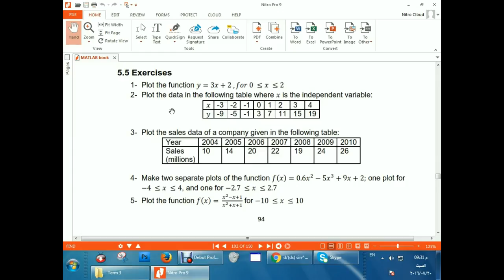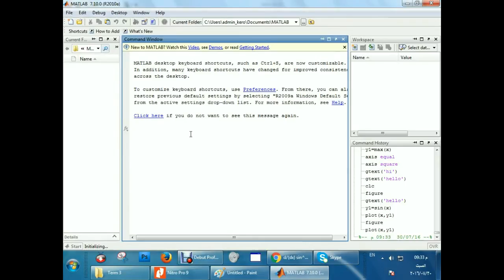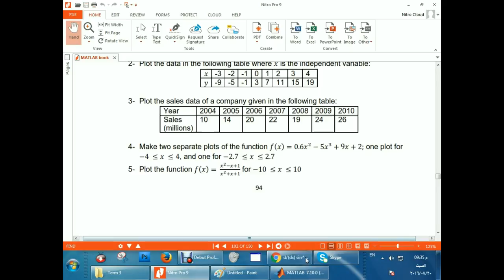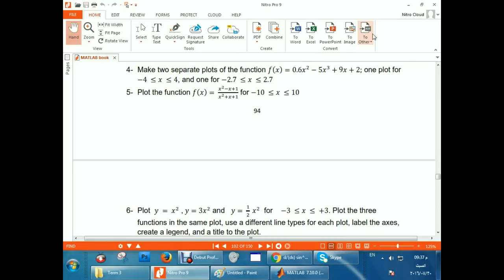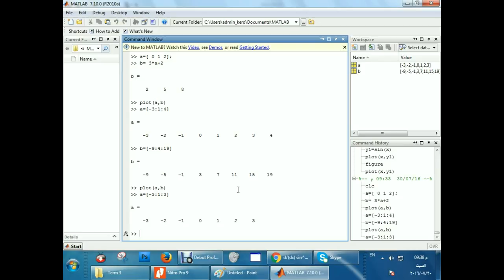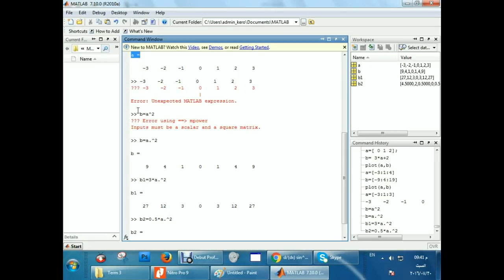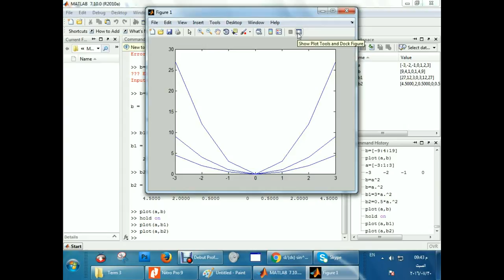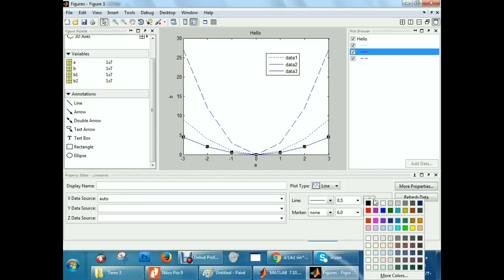حل تمارين شابتر 5 Asics of Plotting in MatLab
حل تمارين شابتر Asics of Plotting in MatLab